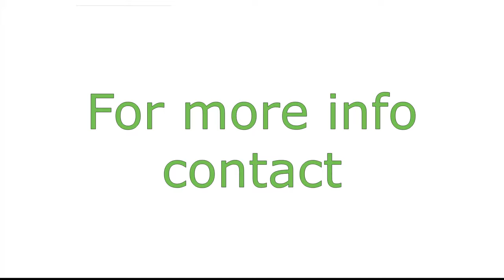Filtermist FX & S-Series Compatible Oil Mist After Filters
Filcom Filterservice Ltd now support end-users with our own quality Oil Mist extraction after filter at one competitive price including Filtermist FX & S-Series.
For information on cost saving solutions contact